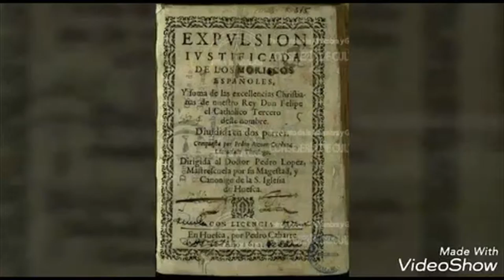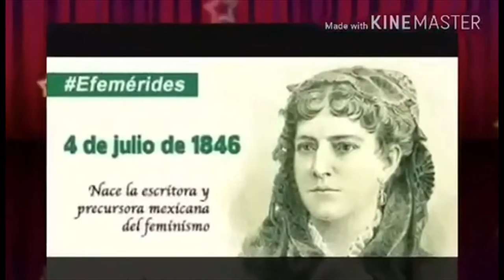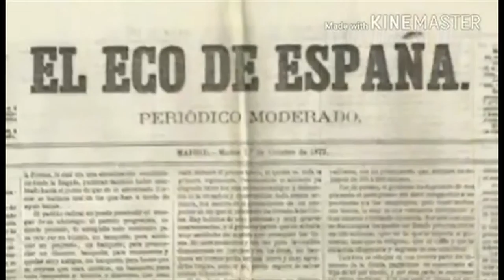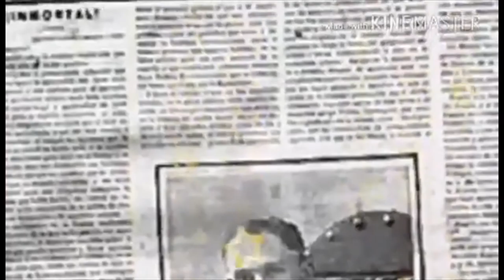NOTICIERO IC_escolar